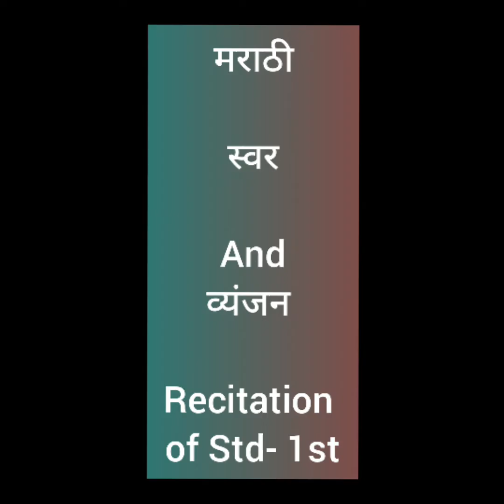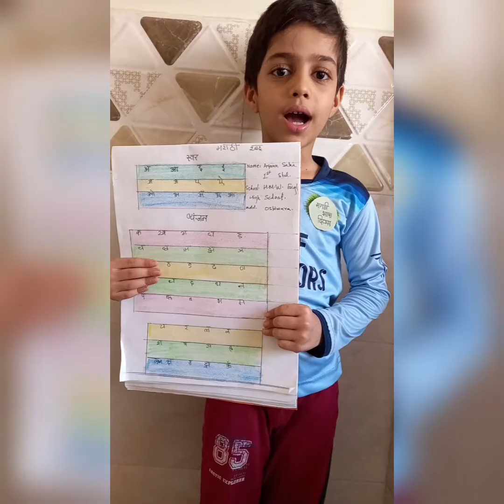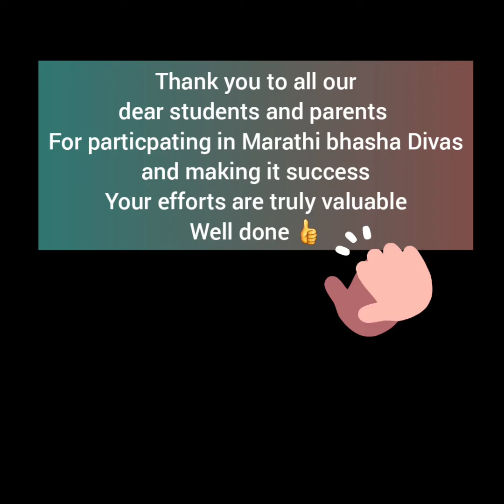Marathi Bhasha Divas Activity of Std-1st and 2nd (Recitation of Poem and स्वर and व्यंजन )